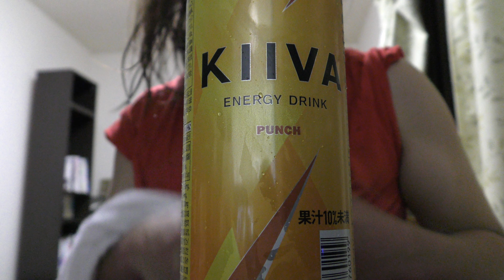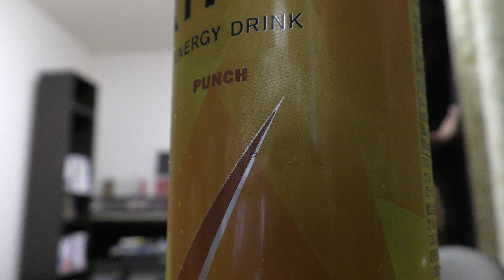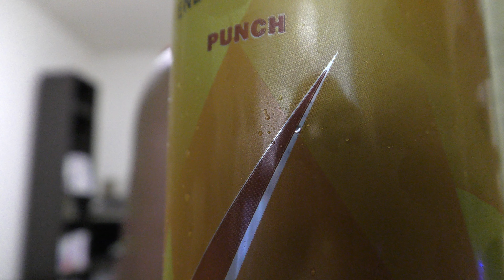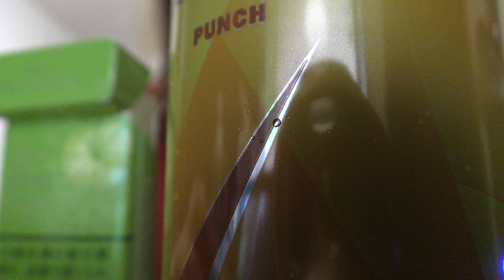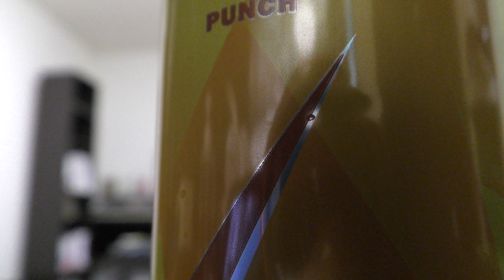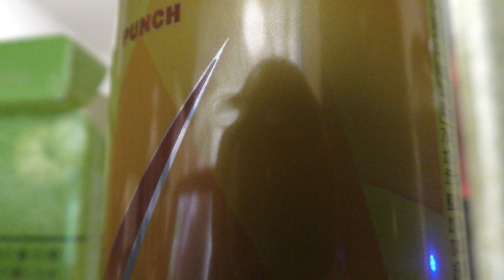【教育系youtuber】liveに向けケツメイシ-サクラを猛練習してみた。リベンジ編！part2 これめっさムズイ。 【手話狂言師】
【手話歌youtuberＬ】　liveに向けケツメイシ-サクラを猛練習してみた。リベンジ編！part2　これめっさムズイ。【手話歌（ sign language song）サインダンスパフォーマンス】